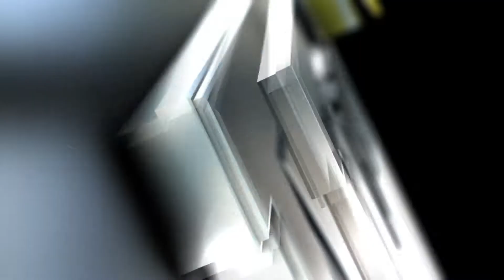S2000 Motorsport Electronics ME221 tuned at TypeTwo